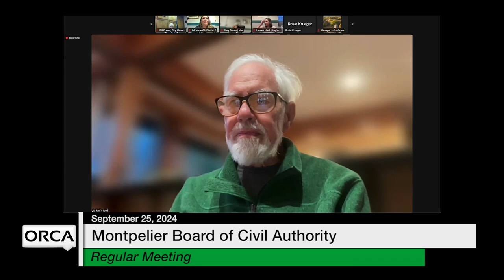Montpelier Board of Civil Authority - September 25, 2024 [MBCA]